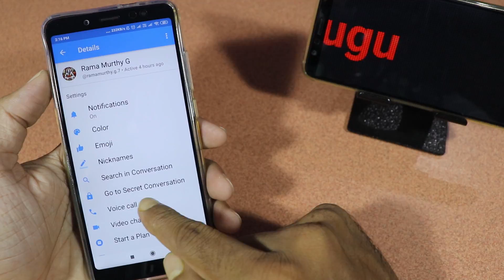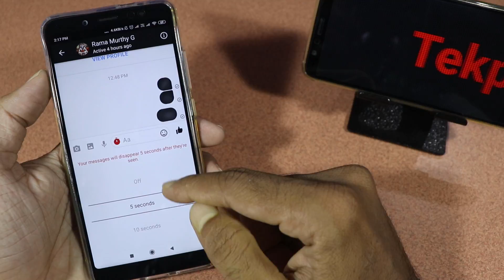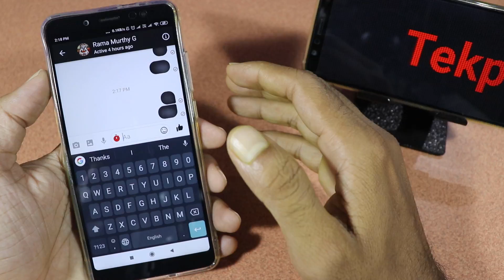Facebook hidden feature | messenger auto delete message feature | messenger tricks telugu | tekpedia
. Messenger లో అందరికీ use అయ్యే ఒక మంచి ఫీచర్ ఈ వీడియో లో చూద్దాం.

Facebook messenger hidden features in telugu
Facebook hidden settings in telugu
Messenger auto delete message
Messenger timer feature
Facebook messenger secret chat telugu
Facebook messenger tips and trick telugu

facebook messenger
facebook tricks
facebook tips and tricks
facebook,top 5 messenger tricks telugu
facebook messenger new features
facebook messenger new update
messenger new features 2018
tekpediatelugu